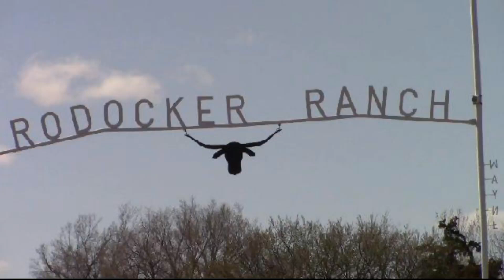Wayne & Thayne Rodocker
Selling November 1, 2024 @ Burwell Livestock Market:

130. BLK/BWF STEERS, 500 LBS, NC, HR, PRE CON SHOT SHOTS, FRESH

View & bid on our auctions live online at DV Auction or Cattle USA